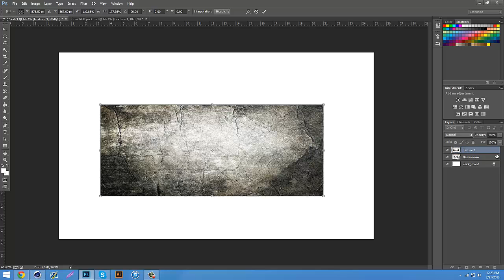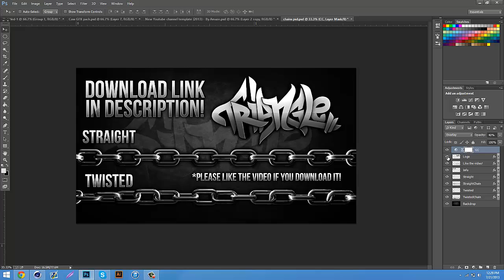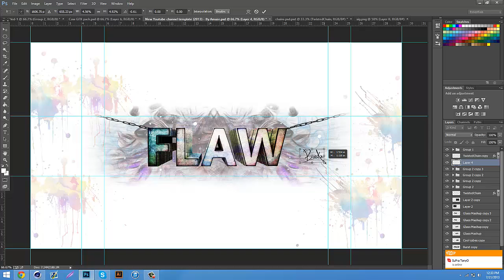Flaw RC Speed Art